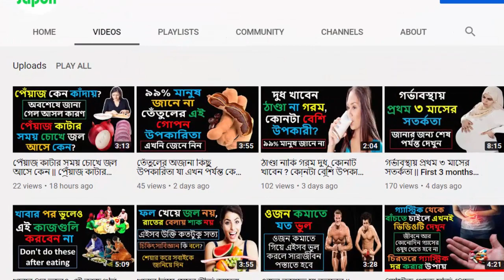পেঁয়াজ কাটার সময় আর কোনদিন চোখে পানি আসবে না || যেভাবে পেঁয়াজ কাটলে চোখে জল আসবে না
পেঁয়াজ কাটার সময় চোখে জল আসে কেন || পেঁয়াজ কাটার সময় চোখে পানি আসে কেন || পেঁয়াজ কেন কাঁদায়

যেভাবে পেঁয়াজ কাটলে চোখে পানি ঝরবে না। এই পেয়াজ কাটার সময় চোখ দিয়ে পানি ঝরা থেকে মুক্তির উপায় কি?
১। কাটার আগে ৩০ মিনিট ফ্রিজে রাখুন
২। কাটার আগে পানিতে ভিজিয়ে রাখুন
৩। মাঝ বরাবর থেকে কাটুন
৪। বাতাস চলাচল
৫। ছুরি ব্যবহার
সচেতন হন, সুস্থ থাকুন, সুন্দর জীবনযাপন করুন। ধন্যবাদ সবাইকে.